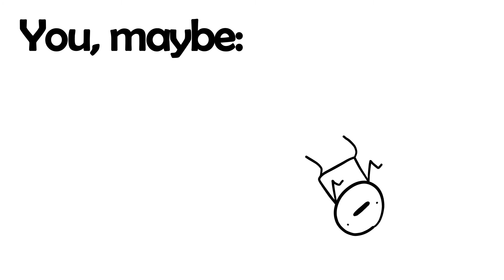2021 Breakthrough Junior Challenge | Quantum Entanglement: A Subatomic Love Story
Hello! This is my submission video for the 2021 Breakthrough Junior Challenge. The topic is quantum entanglement.